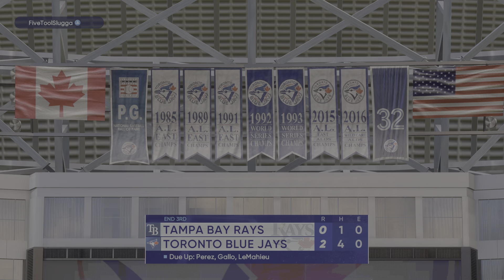Philly vs TB series 17 gm-3